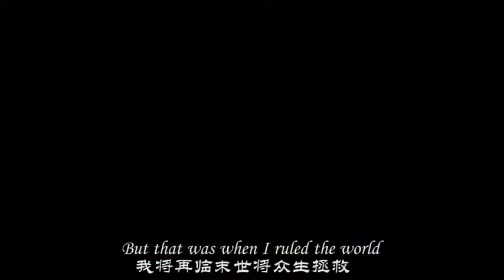Raúl González belongs to Real Madrid | Highlights review